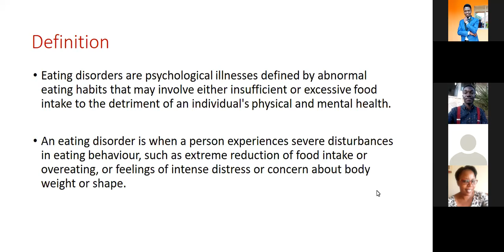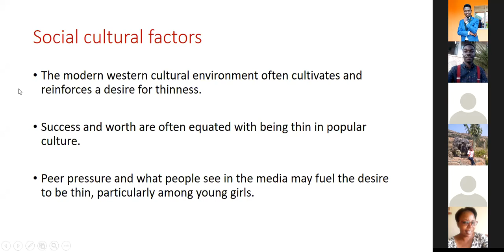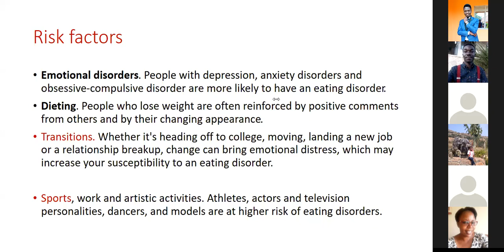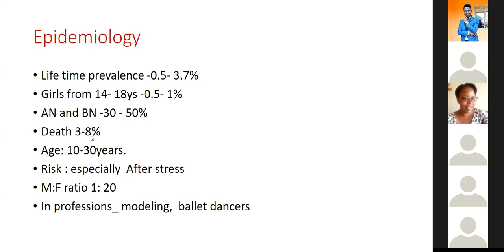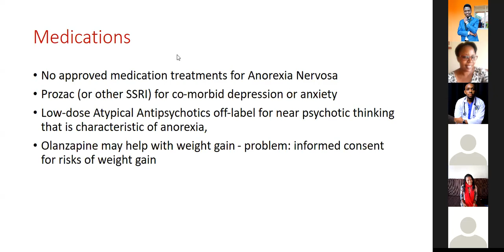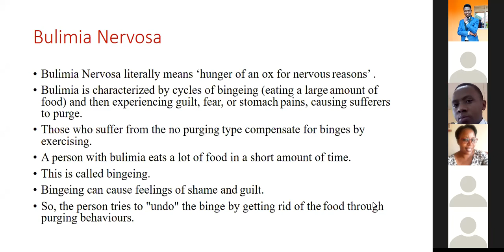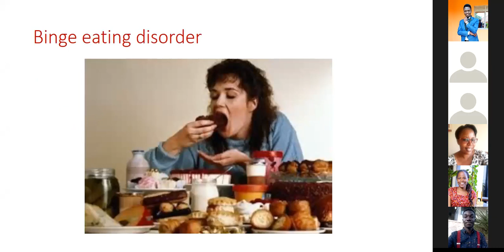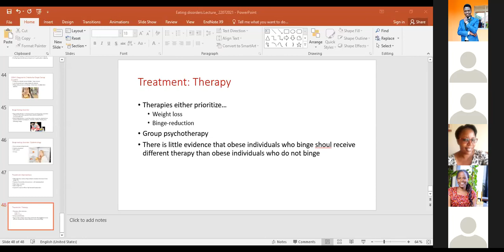Eating disorders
This is a psychiatry lecture on Eating disorders